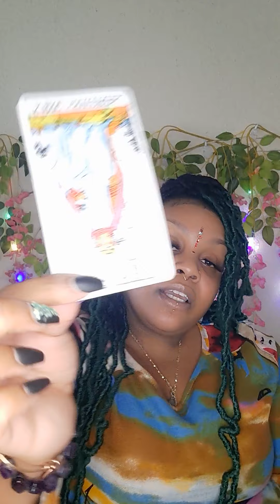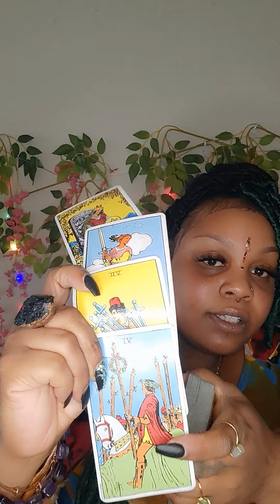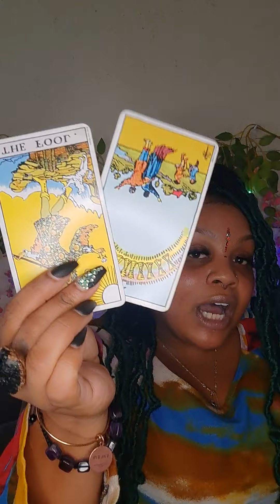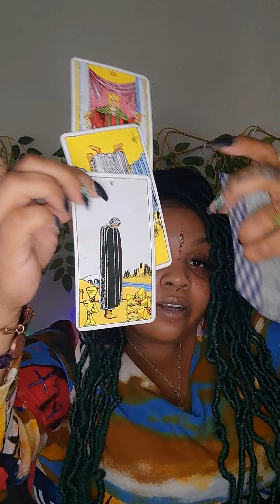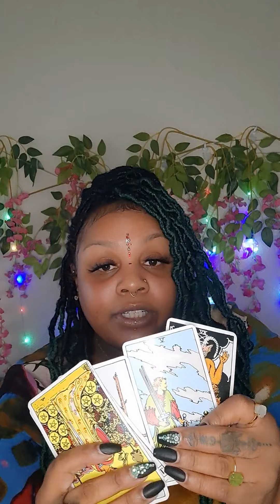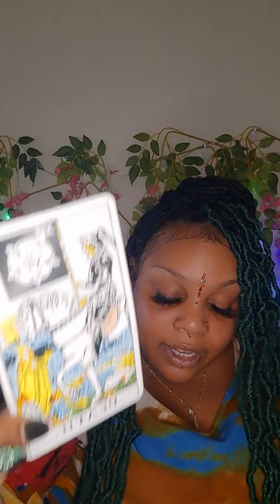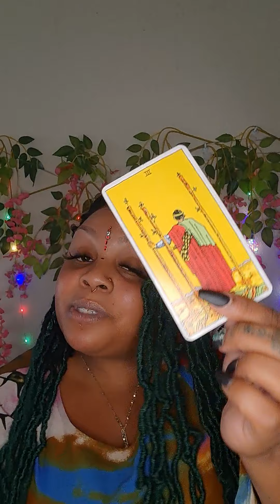aquarius ♒ abusive Masculine & 2 faced queen of pentacles r causing ur downfall & depression.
General reading for anyone that falls under the sign of Aquarius.

Chaos Of the Divine Feminine Journal Notebook

Wednesday: Gemini, Libra, Aquarius

Thursday: Taurus, Virgo, Capricorn

Friday: Cancer, Scorpio, Pisces

Amazon wishlist: